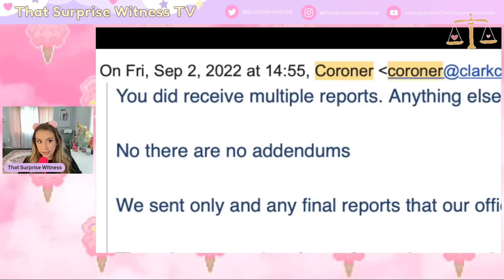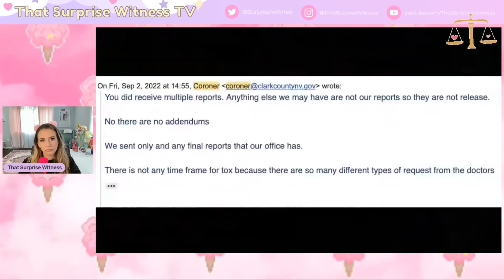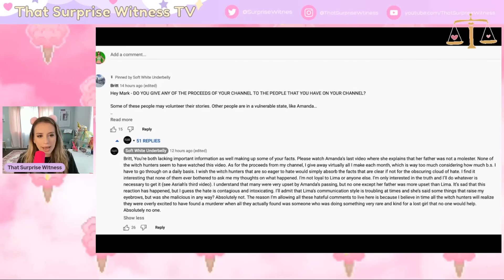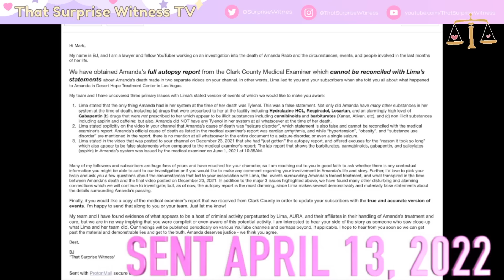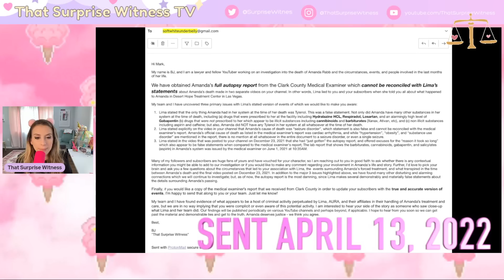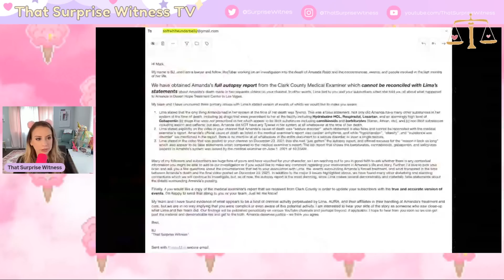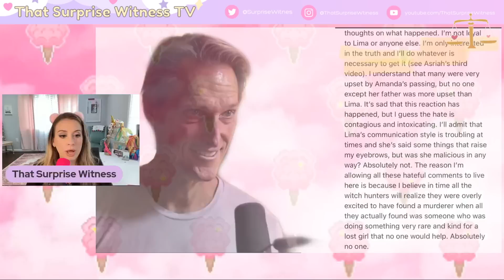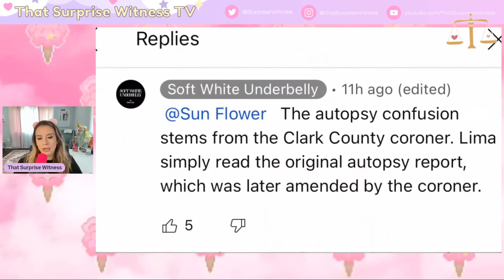Mark Laita Messed Up Big Time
*UPDATE* since this video was posted, mark has unpinned the comment that contained his incorrect statements as comment replies.

Mark and Lima made videos both referencing me. I want to talk about Mark's. PLUS his response in the comments last night that basically make the whole story even more unbelievable. Receipts don't lie :)

NOTHING IN THIS VIDEO SHOULD BE CONSIDERED LEGAL ADVICE.

That Surprise Witness TV
3495 U.S. 1